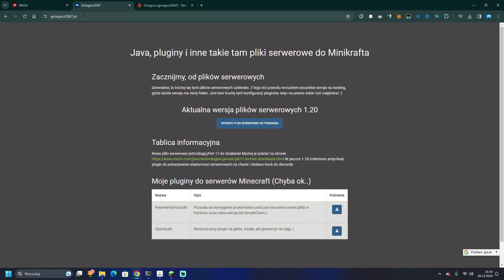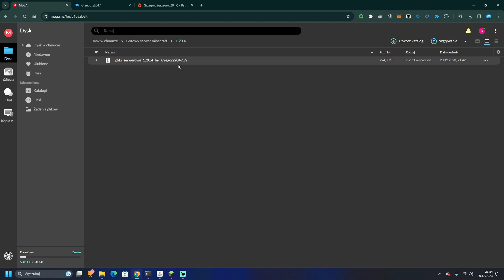Aktualizacja: Pliki serwerowe Minecraft 1.20.4 oraz Patronite